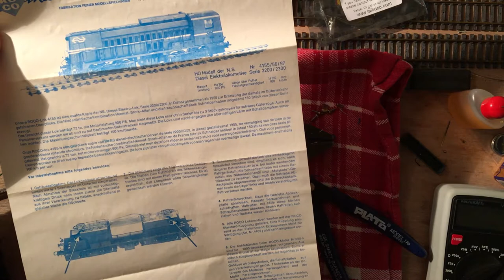Roco 4155 NS 2200 conversie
Ik heb mijn oude Roco 4155 omgebouwd naar digitaal, als een oefening voor mijn Fleischmann sprinter. Na een flinke vertraging door een defecte decoder is het uiteindelijk goed gelukt. Ik moet alleen nog het defect zien te vinden waardoor de loc klinkt als een koffiemolen.